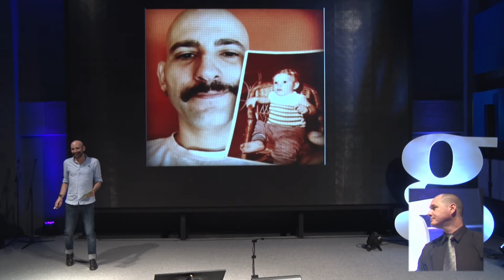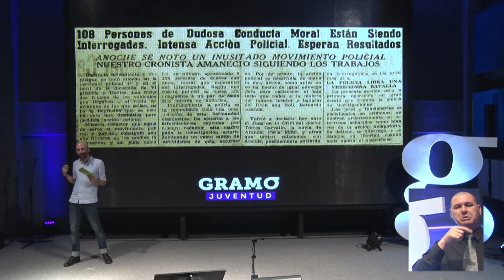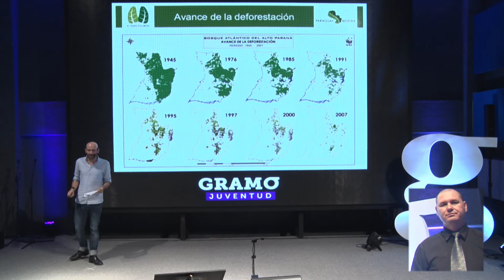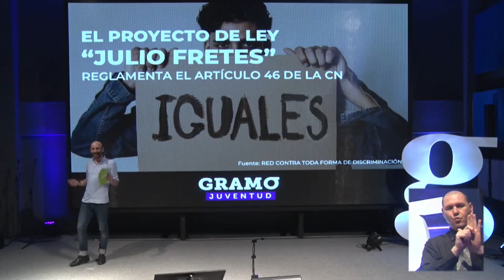"Diferentes pero iguales" | Erwing Szokol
Erwing Szokol es abogado, investigador enfocado en construcción histórica y activista. Forma parte del equipo de redacción del informe anual de derechos humanos de la CODEHUPY. Miembro de la coalición LGTBI y fundador de la Mansión 108.

👉 En su charla nos habló sobre su historia de vida, la discriminación social e institucional, la accesibilidad a materiales informativos y la riqueza de la diversidad en quiénes somos.

"Existe un mandato social que se activa en el momento en que se percibe que una persona es diferente y que no cumple con lo que se espera de ella. Cuando esto sucede, la sociedad castiga mediante burlas, acosos, agresiones verbales y hasta físicas".

Gramo Juventud fue presentado por UNFPA, con el apoyo de la Universidad del Pacífico